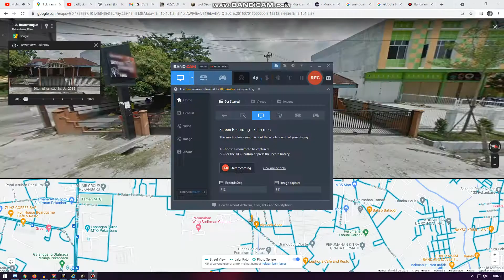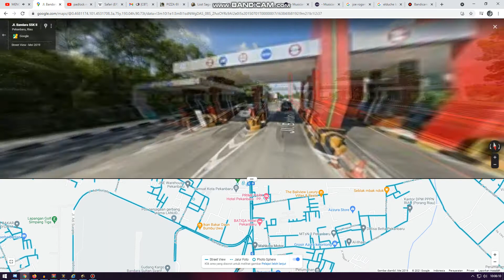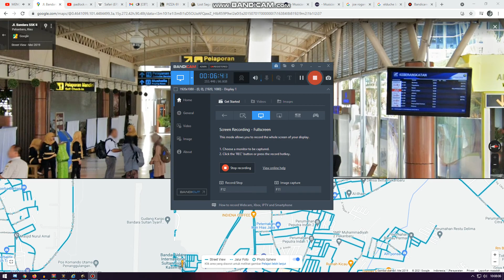lael hansen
live streaming sell ice cube $1
available 20 video ten guitar ten drum
live stream lesson drum